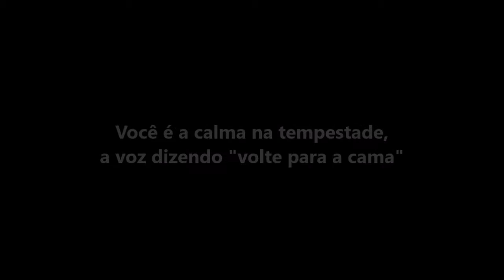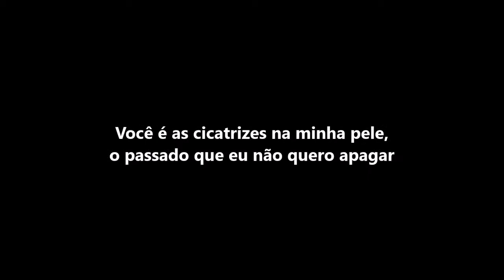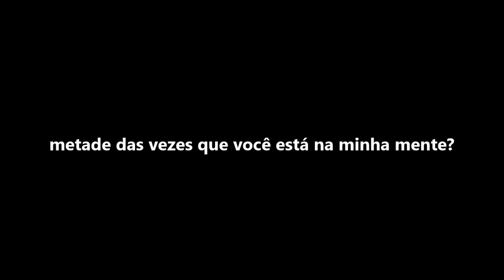Alice Kristiansen - Lost My Mind (Tradução)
Artista: Alice Kristiansen

Esse canal foi feito com a intenção de divulgar músicas com traduções já um pouco interpretadas para facilitar a compreensão da mensagem da música.

Lembrando que cabem muitas interpretações em uma única música, e ser fiel a todas elas na hora da tradução seria impossível. Então, eu tento me aproximar da interpretação mais provável.